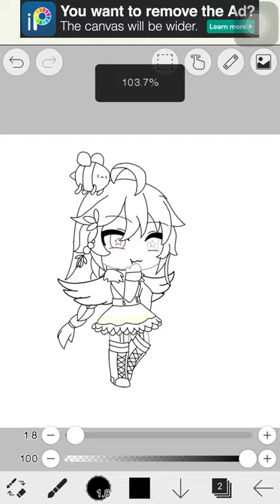So this is a edit for Øre Rosé ima make part 2 tomorrow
Sorry my video for when I edited it wasn’t recording and I did my know so this is all I have sorry